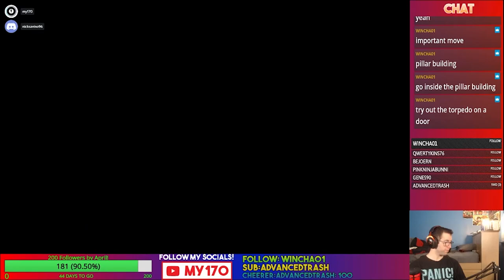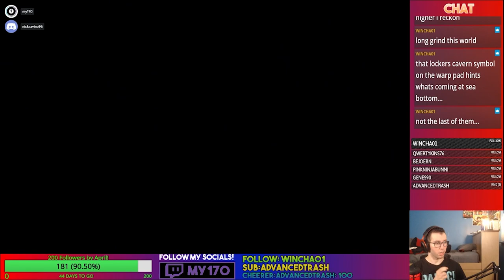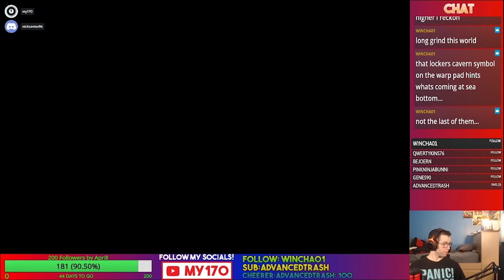Lets Play Banjo Tooie Episode 20- Underwater Photography